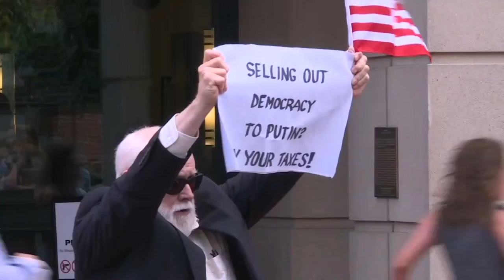Declaran culpable de fraude a exjefe de campaña de Trump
AMPLIACIÓN. El exjefe de la campaña del presidente estadounidense Donald Trump, Paul Manafort, fue declarado culpable el martes de fraude fiscal y bancario. Trump expresó su pesar e intentó destacar que el caso no tiene que ver con la presunta colusión rusa en su campaña electoral.